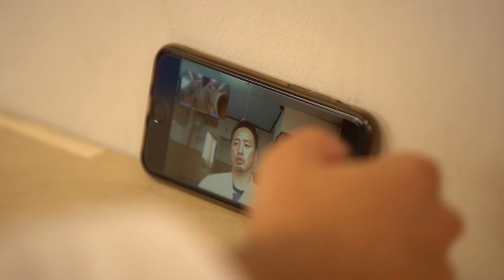UTE TV 2020. október - Nagy Botond, karate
Az ország (egyik) legjobb formagyakorlatos karatésa, aki nemrég csatlakozott a lila-fehérekhez, és esélye van az olimpiai szereplésre is!